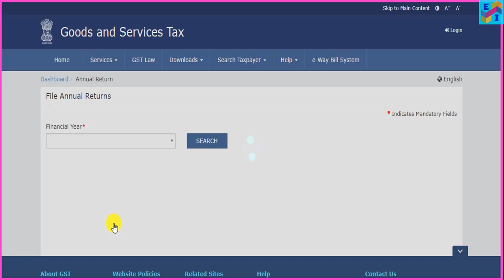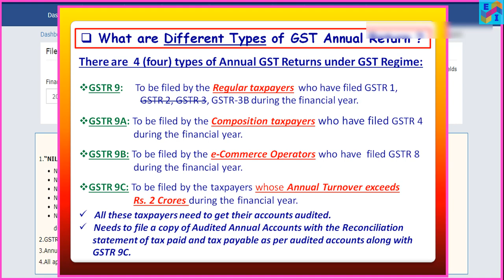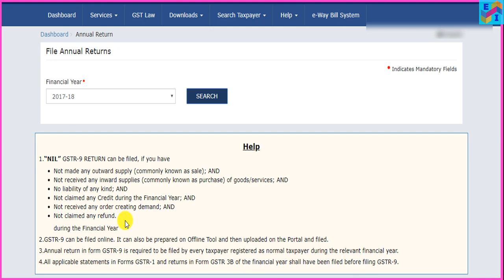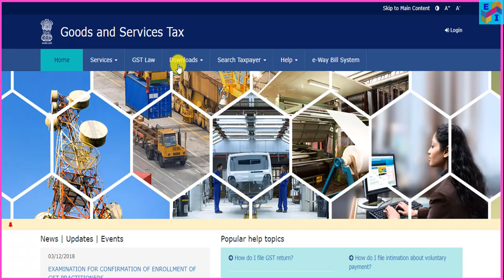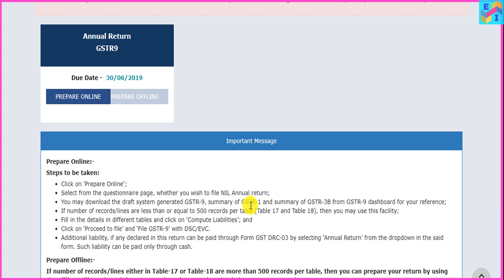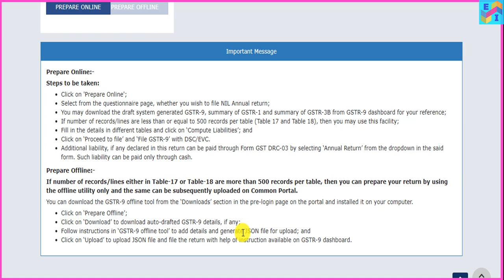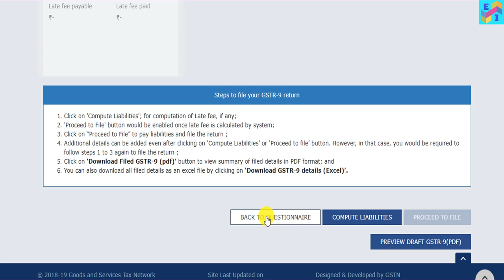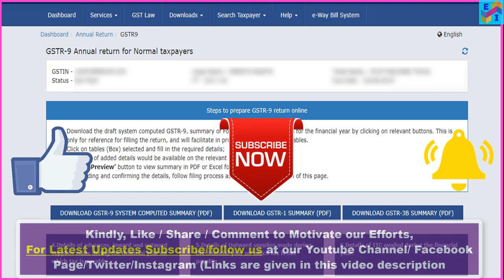GST Annual Return: GSTR 9 Enabled on GST Portal for FY 2017-18 Format & Filing Process Overview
GST Latest news in Hindi: GSTR 9 and GSTR 9A for FY 2017 18 are Enabled and Live on GST Common Portal for e filing. In this video we have explained the GST Annual Return latest Format & Filing Process Overview. So check it out this important update !!!

Tech Gears used in this video:
My Phone
My Collar Mic
My Laptop

GST Important Update: अब TAX INVOICE की इस गलती पर, आपको देनी पड़ेगी Rs. 50000/- की PENALTY !!!

Big Relief for Home Buyers-घर हुए सस्ते, कम हुई GST दर| 33rd GST Council Meeting Highlights-Analysis

Budget 2019-20: क्या सभी को 5 लाख तक की Income पर कोई Tax नहीं देना है?? Income-Tax Slab Changes?

अब आप GST E-WAYBILL नहीं GENRATE कर सकेंगे अगर...?? Restrictions on EWAY BILL GENERATION!! Rule 138E

GST PORTAL UPDATE: GST Returns पर Late fees अब  हटा दी गई है || Let's LIVE - CHECK & FILE GSTR-3B!!!

GST Audit–GSTR 9C Due Date|Who is liable for GST Audit|Process Overview|Types of GST Audit हिंदी में

CHECK Online ITR Processing STATUS for AY 2018-19!How to get Income Tax Assessment Order u/s 143(1)?

Happy Watching!! LIKE / SHARE!!

Expert Infomedia